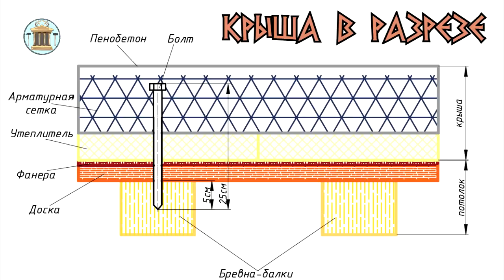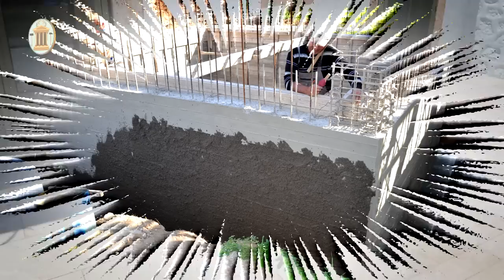Крыша: плита перекрытия и деревянный потолок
В видео есть субтитры на английском и греческом языках

Навигация по видео:
00:50 Как сделать деревянные потолки
02:52 Крепление потолка к плите-перекрытия
05:35 Плиты перекрытия из пенобетона
06:52 Старинные плиты перекрытия из глины
07:41 Как заливают крышу из пенобетона
09:30 Строительные леса на струбцинах
09:48 Система сбора воды с крыши
12:23 Колонна из камня - окантовка крыши
14:29 Ремонт крыши из пенобетона
23:12 Использовать ли пенополистирол в конструкции дома?
24:53 Плоские крыши на Патмосе, и какие работы по крыше выполняет “Каменный успех”
25:47 Задавайте вопросы в комментариях!

Дома с деревянными потолками и плоскими крышами - это основной вид строительства домов в Греции.

Деревянный потолок и плиту перекрытия плоской крыши можно сделать по-разному. Но классическая схема слоев потолка и крыши такая: брусья, доски, фанера, толь (можно и не класть), пенополистирол или другой утеплитель (или без него), бетон с арматурной сеткой внутри.

На примере этого дома, где все работы выполняются строго в соответствии с архитектурным проектом, покажем вам процесс строительства потолка и крыши. Уточним, что эти работы выполняла не наша бригада.

Пенобетонная плита перекрытия - это новый строительный материал, своего рода теплоизолятор, который хорошо защищает дом от жаркого солнца и от мороза. Но имеет свои недостатки.

На наш взгляд, самое слабое место в этом доме - пенобетонная плита. За год ее существования мы ремонтировали ее уже трижды. Несмотря на то, что изначально по всей крыше мы сделали хорошую забутовку. Для ремонта использовалась резина и жидкое стекло - замазывали и заделывали трещины. Сверху все покрасили специальной краской. Также отдельные пенобетонные фрагменты, в которых прошли трещины, мы разобрали и залили из чистого бетона.

Мы - сторонники старых, проверенных технологий. И по разным причинам считаем, что бетонная плита перекрытия лучше пенобетонной.

Основное назначение плоской крыши в Греции - это собирание дождевой воды. Возле каждого дома с плоской крышей имеется емкость (или несколько) для сбора дождевой воды. Жарким греческим летом этой водой поливают сады и огороды.

Направление для стока воды проектируется при плане крыши.

Сточные трубы для воды в этом проекте спрятаны внутри стен дома. Внизу стен они разветвляются - одна труба идет в емкость для воды, другая на террасу, на поверхность земли.